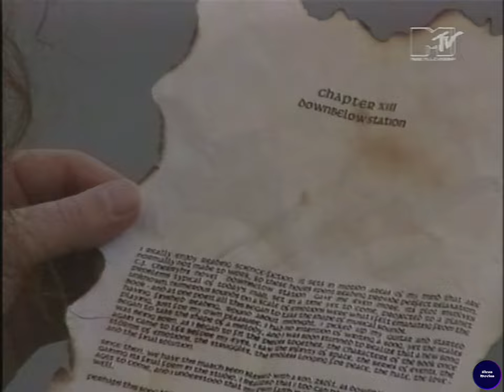Szekeres Tamás - Downbelow Station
Interview by Mtv's Vanessa Warwick ,From Headbangers ball go Dutch 1993.